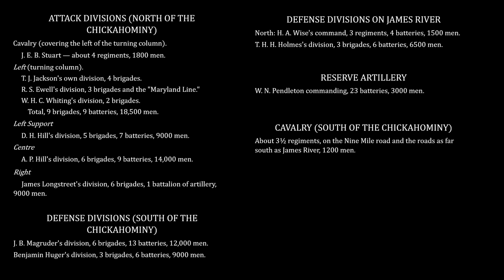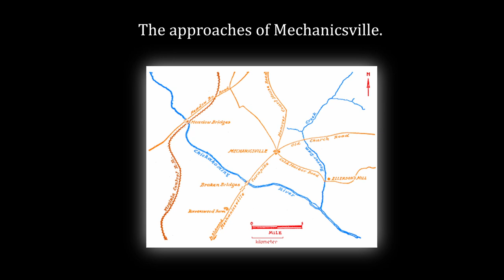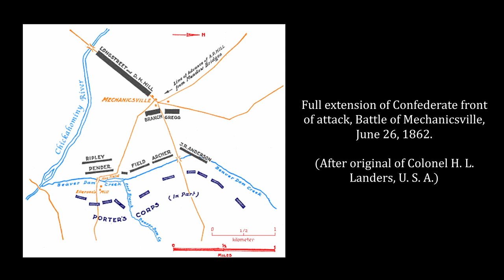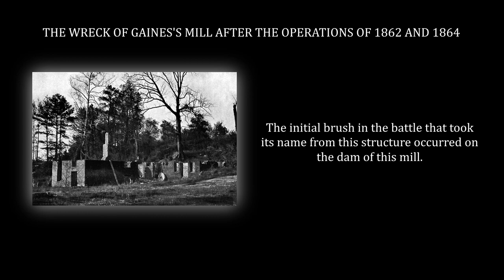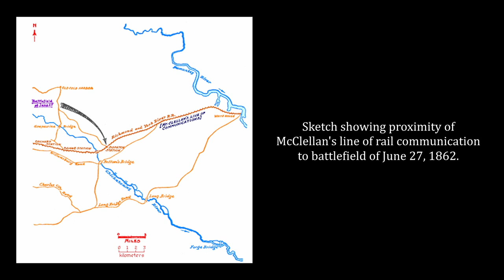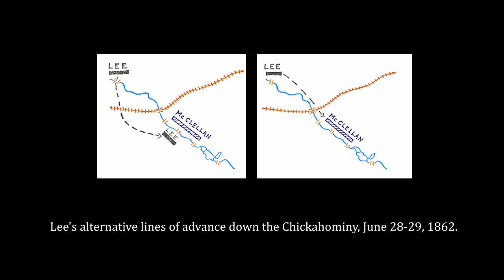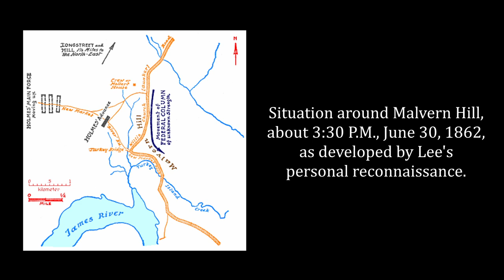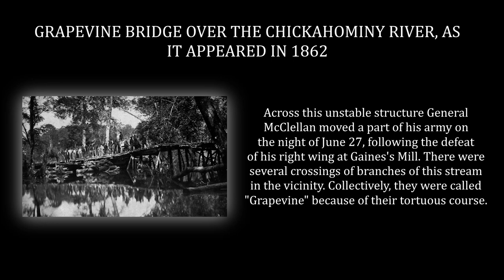R. E. Lee: A Biography, Vol 2, Chapt 10-17 - Douglas Southall Freeman (Audiobook)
0:00:00, Attribution
0:00:24, Chapter 10: A Dusty Horseman Reaches Headquarters
0:11:01, Chapter 11: Lee Seizes the Initiative
0:34:30, Chapter 12: Where is Jackson? (Mechanicsville)
0:55:49, Chapter 13: Lee's First Victory — at Heavy Cost (Gaines's Mill)
1:32:16, Chapter 14: "A Cloud by Day"
1:43:13, Chapter 15: The Pursuit Goes Astray (Salvage Station)
2:00:30, Chapter 16: The Army Shows Itself Unready for a Cannae (Frayser's Farm)
2:35:08, Chapter 17: The Federal Artillery Proves Too Strong (Malvern Hill)